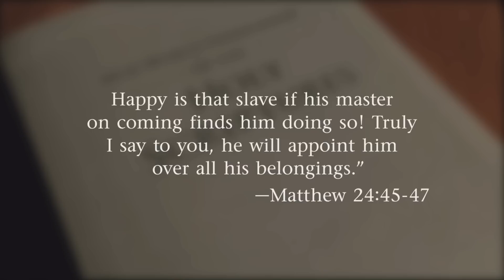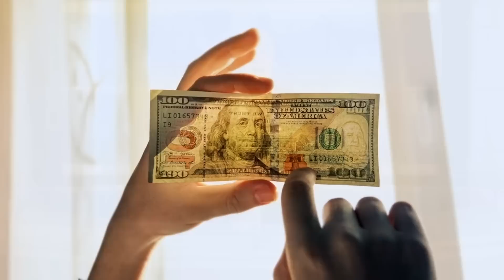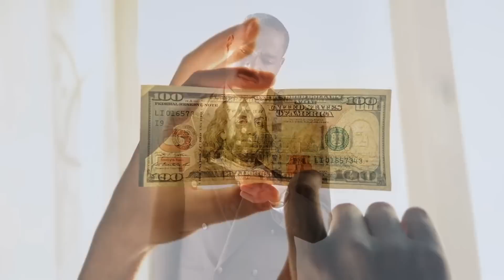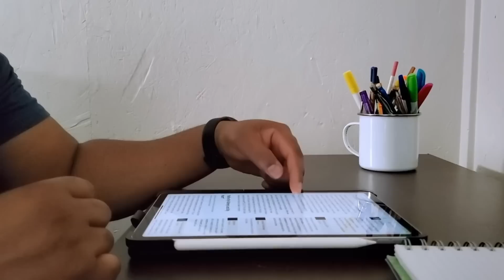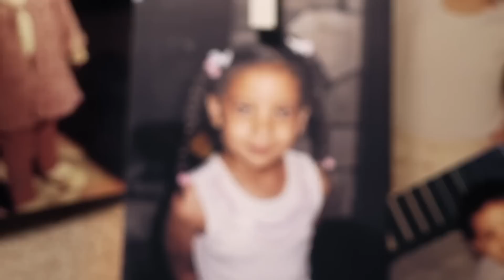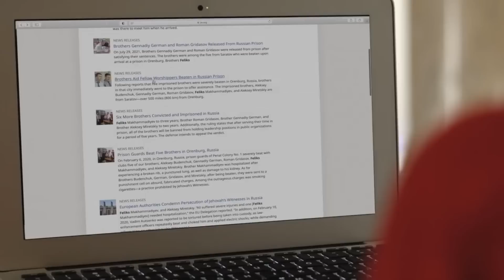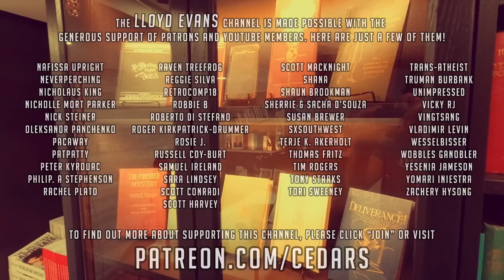The 10 Worst Jehovah's Witness Videos of 2022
With 2022 firmly behind us, I look back on the worst examples of manipulative, hateful or otherwise distasteful video material that was released during the year.

Unedited versions of this material are available on the JW.org website.

Chapters:
00:01:32 (10) Stephen Lett doesn’t want you listening to apostates
00:13:51 (9) Women need to be silent in their own home
00:26:11 (8) Jade & Neeta teach how to ignore apostates
00:41:24 (7) Being gay is an infirmity
00:55:47 (6) Child deaths exploited for propaganda
01:03:30 (5) Being gay is like being a criminal
01:17:30 (4) Failure to shun is treachery
01:21:57 (3) Deal with sexual harassment by being a better JW
01:31:25 (2) The cartoon that teaches kids to shun
01:48:33 (1) Using a terminally ill cancer patient for propaganda